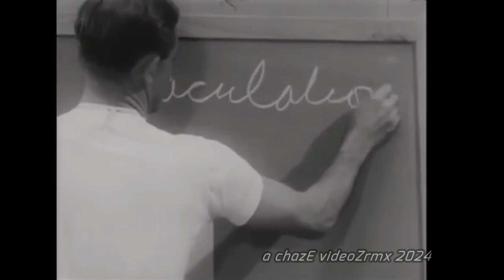Missy Elliott workZ it, Lose Control Barry Harris Mash Mix chazE videoZrmx2024 1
A chazE video remix of Missy Elliott's Work It. This video was created to bring attention to a mashup done by Barry Harris. Both the original composition and Barry's mash up are amazing.